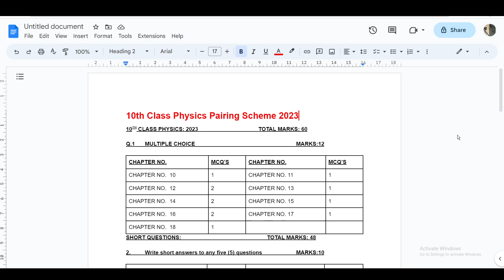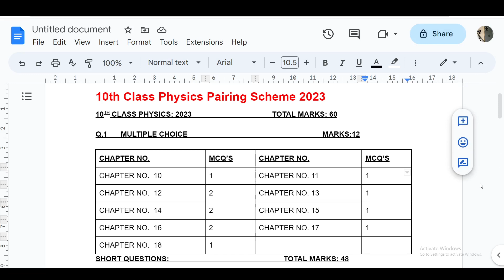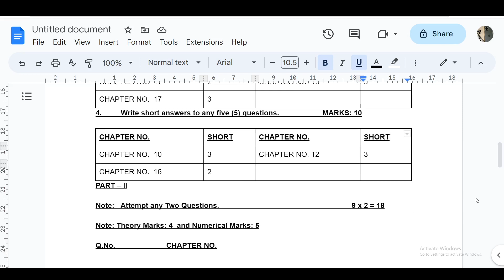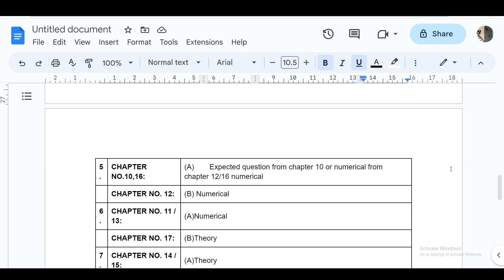Physics Scheme 10th Class 2023 | 10th Class Physics Pairing Scheme 2023